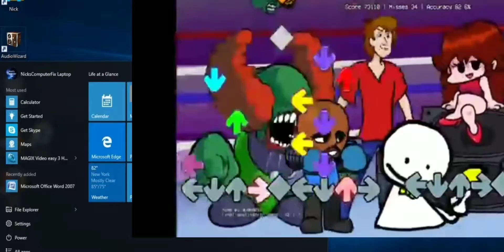OH GOD THIS IS THE HARDEST CHART CRAP THAT NO ONE CAN EVER MADE IT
OH SHOOT

I DON'T WANT TO TYPE MY FINGERS ARE LAZY (jk)